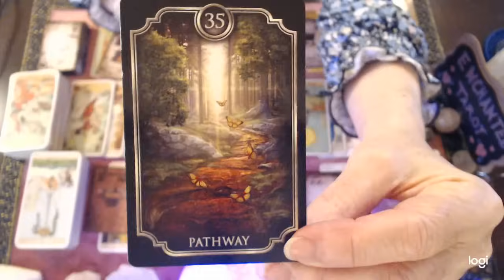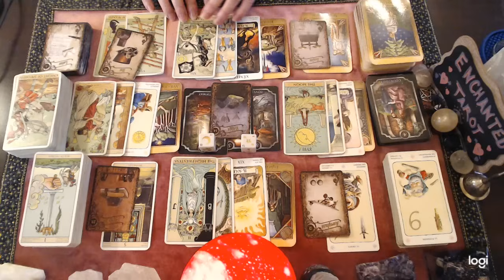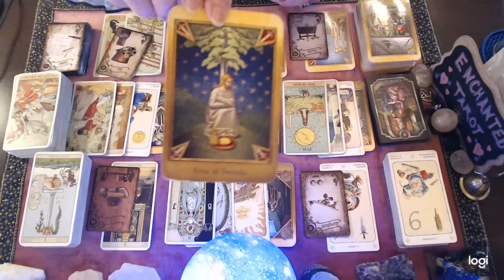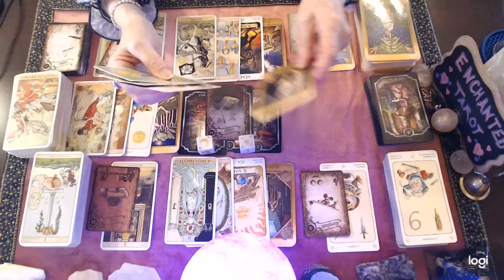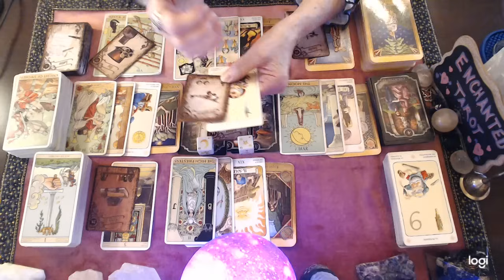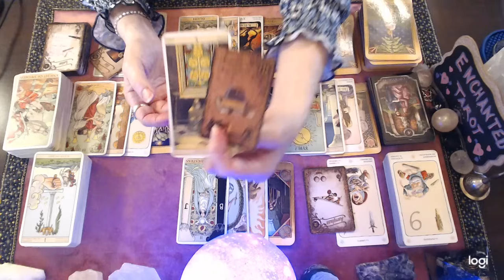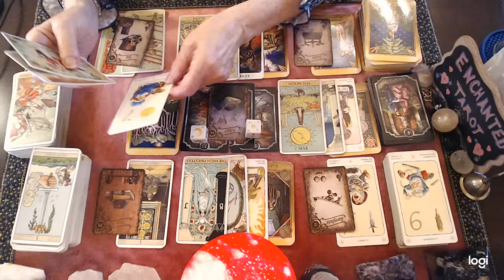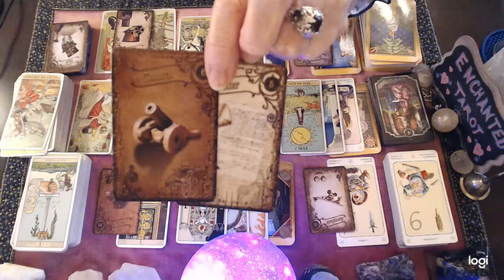Leo ❤️🔮📖 "They've Waited Their Whole Life For You!!! They're Not Going To Give Up Now..."💘📨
*I am not accepting requests for personal readings at this time. Please check back here for any future openings. Thank you!